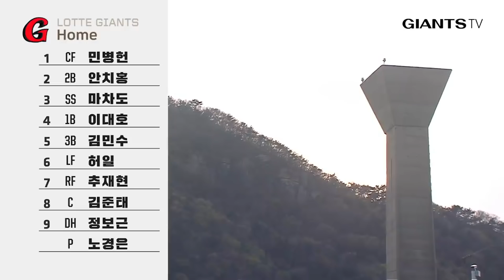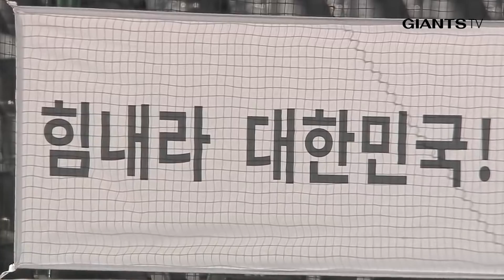롯데자이언츠 청백전 하이라이트_4/10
4월 10일 금요일에 진행했던 청백전 라이브중계 하이라이트 영상입니다 :)